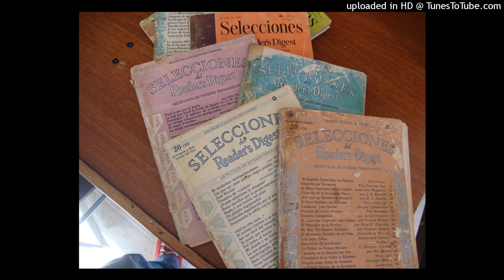Campaña de un guerrillero rojo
A mediados de 1941 Hitler rompió el pacto de no agresión con Stanlin. Ataco a Rusia en la operación Barba roja. Los alemanes atacaron e invadieron los territorios rusos y rápidamente empezaron a rodear y cercar al ejercito rojo ruso. En este relato que es un diario de campo de batalla elaborado por A. Polyakov enviado especial del Krasnaya Zvezda, organo oficial del Ejercito rojo, nos cuenta, de forma detallada, como lograron romper el cerco y unirse al grueso del ejercito ruso. Este articulo fue publicado por Selecciones de Reader´s Digest en marzo de 1942 (hace 81 años) durante la segunda guerra mundial y ahora lo he compartido en "Lecturas de ayer para hoy".